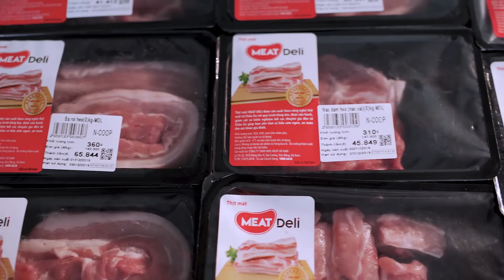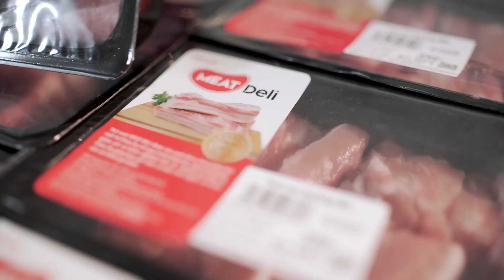Ngon Hết Hồn Thịt Nướng Siêu Sạch Việt Chấm Sốt Nhật #449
Bắc thang lên hỏi ông trời
Thịt heo tăng giá có đòi được không?

Nghe đồn thịt heo ở VN đang bị bão giá hả bà con?
Hôm bữa Quỳnh có dịp ăn ở VN 1 thương hiệu thịt rất ngon nên hôm nay nhân dịp bão giá thịt heo, Q xin giới thiệu mọi người một nhãn hiệu thịt mát uy tín nhen (nghĩa là thịt phải đảm bảo quy định khá nghiêm ngặt từ khâu vận chuyển đến nơi giết mổ – chờ giết mổ – giết mổ – làm mát – pha lọc – đóng gói – vận chuyển sản phẩm – bảo quản sản phẩm).
Bà con quan tâm thì tham khảo thêm:
Cám ơn mn đã xem Video